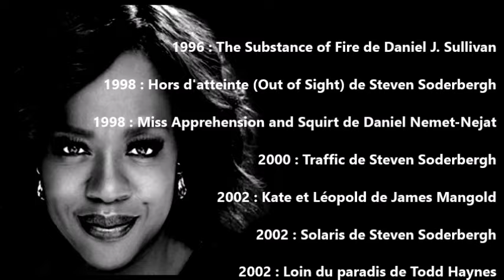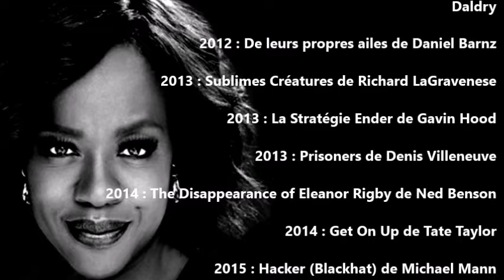𝐕𝐢𝐨𝐥𝐚 𝐃𝐚𝐯𝐢𝐬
Actrice Productrice Américaine
Née le 11 août 1965 à Saint Matthews (USA)

ViolaDavis c'est plus de 𝟒𝟎 𝐅𝐢𝐥𝐦𝐬 depuis 1996

𝐅𝐢𝐥𝐦𝐨𝐠𝐫𝐚𝐩𝐡𝐢𝐞 :

    1996 : The Substance of Fire de Daniel J. Sullivan
    1998 : Hors d'atteinte (Out of Sight) de Steven Soderbergh
    1998 : Miss Apprehension and Squirt de Daniel Nemet-Nejat
    2000 : Traffic de Steven Soderbergh
    2002 : Kate et Léopold de James Mangold
    2002 : Solaris de Steven Soderbergh
    2002 : Loin du paradis de Todd Haynes
    2002 : Antwone Fisher de Denzel Washington
    2005 : Syriana de Stephen Gaghan
    2005 : Réussir ou mourir de Jim Sheridan
    2006 : World Trade Center d'Oliver Stone
    2006 : The Architect de Matt Tauber
    2007 : Paranoïak de D.J. Caruso
    2008 : Nos nuits à Rodanthe (Nights in Rodanthe) de George C. Wolfe
    2008 : Doute (Doubt) de John Patrick Shanley
    2009 : Madea Goes to Jail de Tyler Perry
    2009 : Jeux de pouvoir de Kevin Macdonald
    2009 : Que justice soit faite (Law Abiding Citizen) de F. Gary Gray
    2010 : Night and Day (Knight and Day) de James Mangold
    2010 : Mange, prie, aime (Eat, Pray, Love) de Ryan Murphy
    2010 : Une drôle d'histoire de Ryan Fleck et Anna Boden
    2011 : La Couleur des sentiments (The Help) de Tate Taylor
    2011 : Trust de David Schwimmer
    2011 : Extrêmement fort et incroyablement près de Stephen Daldry
    2012 : De leurs propres ailes (Won't Back Down) de Daniel Barnz
    2013 : Sublimes Créatures (Beautiful Creatures) de Richard LaGravenese
    2013 : La Stratégie Ender (Ender's Game) de Gavin Hood
    2013 : Prisoners de Denis Villeneuve
    2014 : The Disappearance of Eleanor Rigby de Ned Benson
    2014 : Get On Up de Tate Taylor
    2015 : Hacker (Blackhat) de Michael Mann
    2015 : Lila et Eve de Charles Stone III
    2016 : Suicide Squad (Suicide Squad) de David Ayer
    2016 : Custody de James Lapine
    2016 : Fences de Denzel Washington
    2018 : Les Veuves (Widows) de Steve McQueen
    2019 : Troop Zero de Bert & Bertie
    2020 : Le Blues de Ma Rainey de George C. Wolfe
    2021 : The Suicide Squad de James Gunn
    2021 : Impardonnable de Nora Fingscheidt
    2022 : The Woman King de Gina Prince-Bythewood
    2022 : Black Adam de Jaume Collet-Serra
    2023 : Hunger Games : La Ballade du serpent et de l'oiseau chanteur de Francis Lawrence
    2023 : Air de Ben Affleck

𝐒𝐨𝐥𝐚𝐫𝐢𝐬
Film Américain écrit et réalisé par Steven Soderbergh  en 2002
Avec George Clooney , Natascha McElhone , Jeremy Davies et Viola Davis

𝐋𝐨𝐢𝐧 𝐝𝐮 𝐩𝐚𝐫𝐚𝐝𝐢𝐬 (Far from Heaven)
Film Franco-Américain réalisé par Todd Haynes en 2002
Avec Julianne Moore ,Dennis Haysbert , Dennis Quaid , Patricia Clarkson et Viola Davis

𝐒𝐲𝐫𝐢𝐚𝐧𝐚
Film Américain réalisé par Stephen Gaghan en 2005
Avec George Clooney , Matt Damon , Jeffrey Wright , Chris Cooper , William Hurt , Tim Blake Nelson , Amanda Peet , Christopher Plummer et Viola Davis

𝐍𝐢𝐠𝐡𝐭 𝐚𝐧𝐝 𝐃𝐚𝐲 (Knight and Day)
Film Américain réalisé par James Mangold en 2010
Avec Tom Cruise , Cameron Diaz , Peter Sarsgaard , Jordi Mollà , Viola Davis et Paul Dano

𝐏𝐫𝐢𝐬𝐨𝐧𝐞𝐫𝐬
Film Américain réalisé par Denis Villeneuve en 2013
Avec Hugh Jackman , Jake Gyllenhaal , Maria Bello , Terrence Howard et Viola Davis

𝐇𝐚𝐜𝐤𝐞𝐫
Film Américain coproduit, coécrit et réalisé par Michael Mann en 2015
Avec Chris Hemsworth , Viola Davis , Manny Montana et Tang Wei

𝐅𝐞𝐧𝐜𝐞𝐬
Film Américano-Canadien réalisé par Denzel Washington en 2016
Avec Denzel Washington , Viola Davis , Jovan Adepo , Stephen Henderson , Mykelti Williamson et Russell Hornsby

𝐋𝐞𝐬 𝐕𝐞𝐮𝐯𝐞𝐬 (Widows)
Film Britannico-Américain réalisé par Steve McQueen en 2018
Avec Viola Davis , Michelle Rodríguez , Elizabeth Debicki , Cynthia Erivo , Colin Farrell, Brian Tyree Henry , Daniel Kaluuya , Jacki Weaver, Carrie Coon , Robert Duvall et Liam Neeson

Film Américain réalisé par James Gunn en 2021
Avec Margot Robbie , Idris Elba , John Cena  ,Joel Kinnaman , Viola Davis et Alice Braga

Film Américain réalisé par Gina Prince-Bythewood en 2022
Avec Viola Davis , Thuso Mbedu , Lashana Lynch , Sheila Atim et John Boyega

𝐀𝐢𝐫
Film Américain réalisé par Ben Affleck prévue en 2023
Avec Matt Damon , Ben Affleck , Jason Bateman , Viola Davis , Chris Tucker et Marlon Wayans